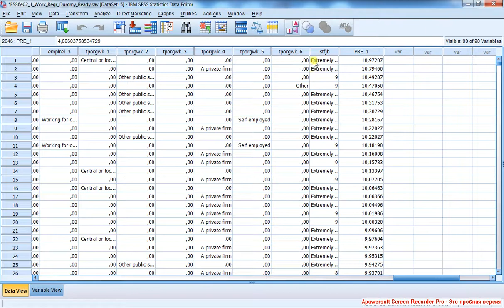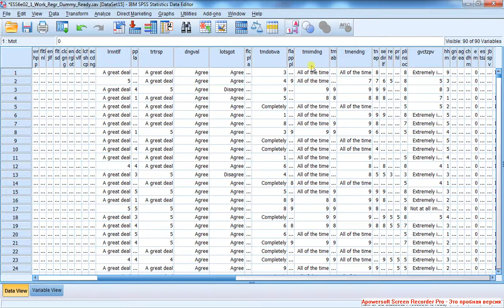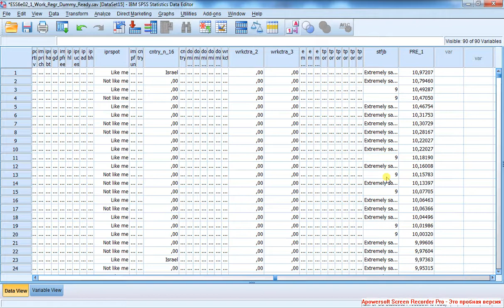Линейная регрессия 10 Фиктивные переменные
Интерпретация зависимой переменной для произвольно взятого профиля в массиве. Остатки. Summary.